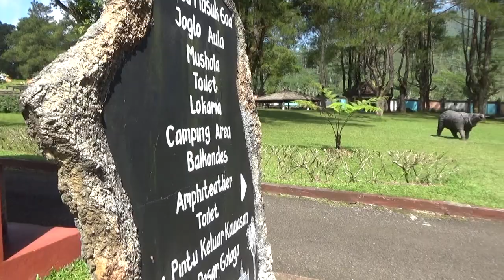GUA LAWA VLOG Part 2 Purbalingga Jawa Tengah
VLog is my way of capturing simple moments while learning to make simple videos too.
It's all simple.
Filling time in a simple way.

This is the atmosphere of the natural beauty of the village which is very amazing. This beautiful and very beautiful countryside is like a real painting. The location is in Kemranggon Village, Susukan District, Banjarnegara Regency, Central Java, Indonesia. The atmosphere of the natural beauty of this village will make anyone who sees it will fall in love with the atmosphere in this village. make people jealous and upset city people who see this sight.